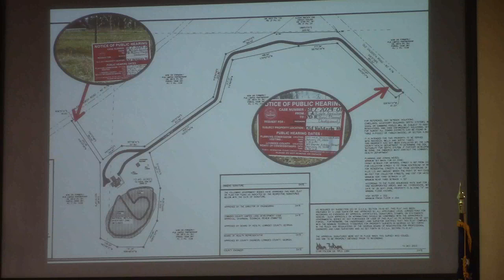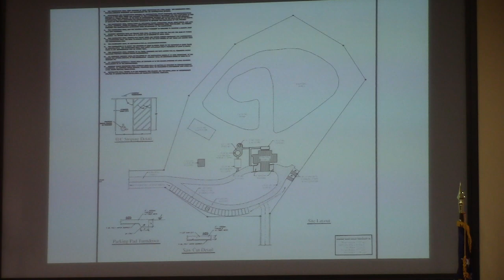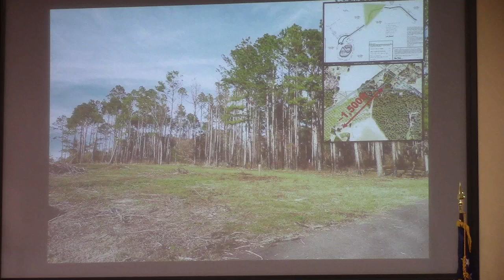5a. REZ-2024-01 Gresham Event Venue, 8415 Old Valdosta Rd, E-A to PD-R ~10.3 ac@ LCC Work 2024-03-11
5a. REZ-2024-01 Gresham Event Venue, 8415 Old Valdosta Rd., E-A to PD-R, ~10.3 acres, Well & Septic